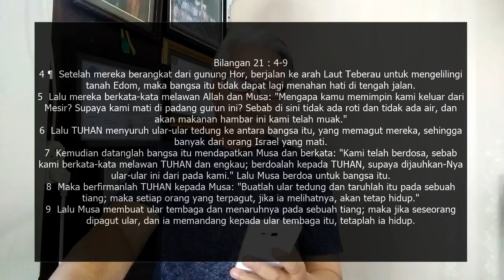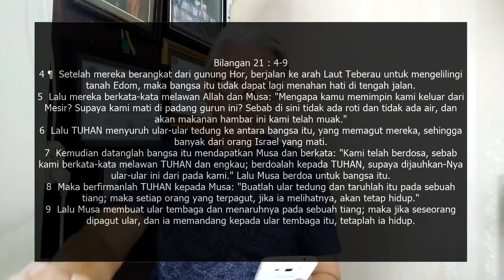NEHUSTAN (Penyaliban Daging)